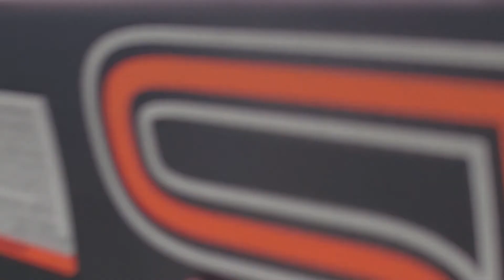HO get outside 2018 mashup